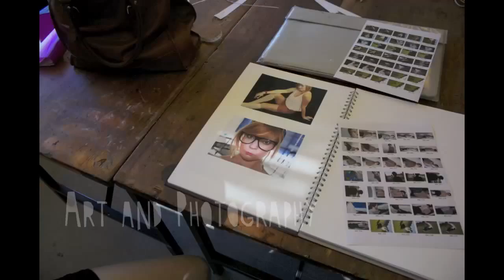Maplesden Sixth Form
Maplesden Sixth Form Video